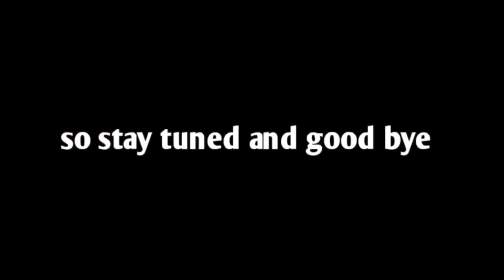How to ride a tank in back wars mat dickie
hello guys welcome back to my channel in this video im going to tell you how to drive a tank in back wars.so watch this video till end and comment down below if you have any questions.

back wars is the latest game of mat dickie.in this game there are two modes available to play this game which are campaign mode battle mode.there are two types are controls are there one is single one handed and other is dual wield.back wars is a remake of world war alpha.new weapons are introduced in this game which are maces,gada new shields like scutum and many more.new tribes like egyptians are already added.tanks and catapaults are present in the game to do fun.in short back wars is the game where you can expereince the the real war.mdickies back wars is now everyones favourite.